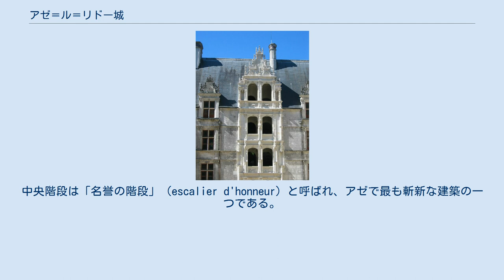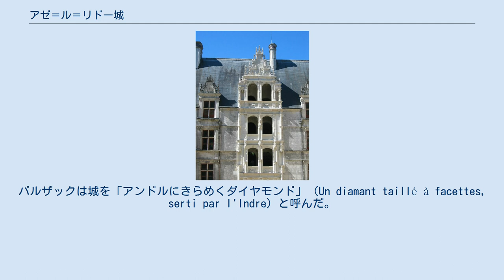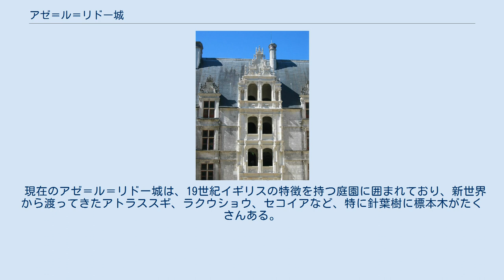アゼ＝ル＝リドー城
アンドル＝エ＝ロワール県の城
アゼ＝ル＝リドー城（Azay-le-Rideau）は、フランスのロワール渓谷、アンドル＝エ＝ロワール県にある城である。
1518年から1527年にかけて建設された、ごく初期のフランス・ルネサンス様式の城の一つである。
アンドル川の中州に建てられ、城の基礎部分は直接水の中に建築されている。
 世界遺産「シュリー＝シュル＝ロワールとシャロンヌ間のロワール渓谷」に含まれる。
 フランソワ1世治世下で徴税官兼トゥール市長を務めていたジル・ベルトロは、元にあった城を基本にアゼ＝ル＝リドーの築城に取りかかったが、この土地の一部は彼の妻が相続した資産であった。
しかし、実際に中央階段を含む築城の進行を指示したのは、妻フィリッパ・レバイであった。
中央階段は「名誉の階段」（escalier d'honneur）と呼ばれ、アゼで最も斬新な建築の一つである。
ベルトロは横領の共謀を疑われ、1528年、未完成のアゼ＝ル＝リドーを逃げ出さざるを得なかった。
彼は二度と城を目にすることはできなかった。
王は資産を没収し、自分の高級将校の一人に報酬として与える。
 幾世紀もの間に、城の持ち主は何度も替わった。
20世紀の初め、フランス政府が城を購入して修復した。
内装は完全に一新され、ルネサンス期のコレクションが展示された。
現在、城は一般公開されている。
 前階段 横に長く縦に短いアゼの城のバランスと彫刻装飾はイタリア風の新古典様式であるが、円錐を上に載せた要塞のコーナー部分、水平方向を強調する横の層で区切られた窓の列、粘板岩の傾斜した高い屋根は、まぎれもなくフランス風である。
装飾的な防備機能と中世の塔（donjo）が、成り上がり者の新参徴税官に、伝統的高貴の雰囲気をもたらしている。
 城の特徴である中央階段は、訪問者が入城すると同時に目に飛び込んでくる。
階段は、ブロワ城でも見られるような、一部が壁にはめ込まれて外から見えるフランス風らせん階段というよりは、建物内部に納められた形になっている。
 サラマンダーとアーミン アゼの彫刻の詳細さは、特に注目に値する。
1階では、ひだ飾りの付いたピラスター（片蓋柱）が高いベースの上に建てられ、サラマンダー（火トカゲ、フランソワ1世の紋章）とアーミン（白オコジョ、クロード王妃の紋章）を支えている。
 アゼ＝ル＝リドーの魅力を再発見したのはロマン主義の世代であった。
バルザックは城を「アンドルにきらめくダイヤモンド」（Un diamant taillé à facettes, serti par l'Indre）と呼んだ。
 現在のアゼ＝ル＝リドー城は、19世紀イギリスの特徴を持つ庭園に囲まれており、新世界から渡ってきたアトラススギ、ラクウショウ、セコイアなど、特に針葉樹に標本木がたくさんある。